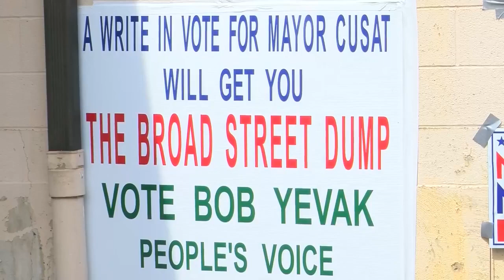Hazleton Mayor Primary Race 2